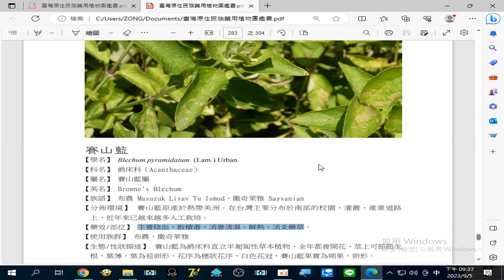錄製 2023 09 05#賽山藍 主養陰血，散積毒，消暑清濕、解熱、消炎藥草21 37 02 859